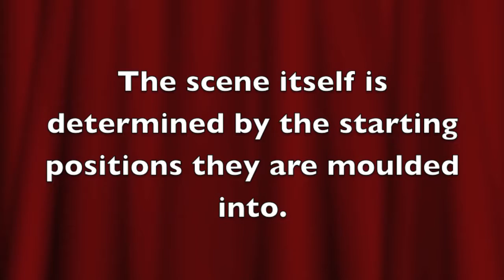Playmates Illawarra 2016 - Round 1 ~ Moving Bodies (University)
The runners-up from last year's competition, the University team, return for a round of Moving Bodies,